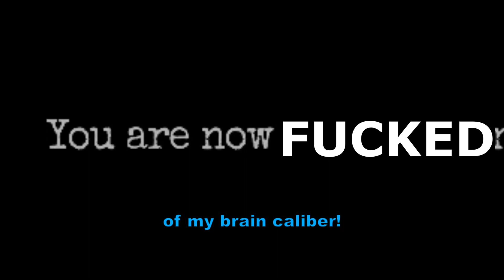Coffee's Bunker Adventure [PART 1]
*Proceeds to walk around in circles for 4 hours*